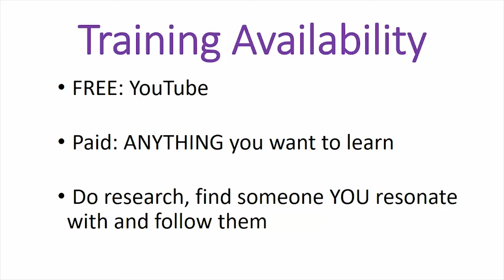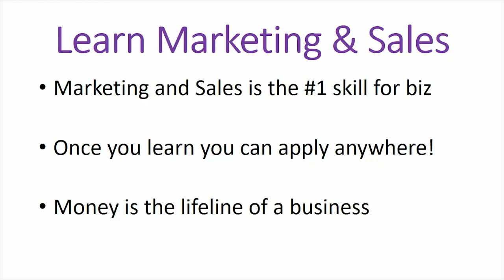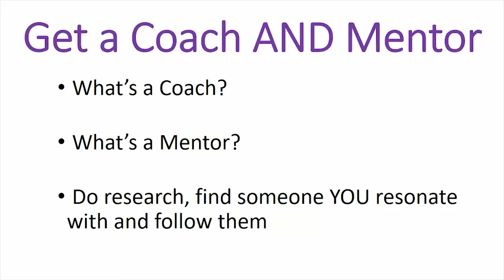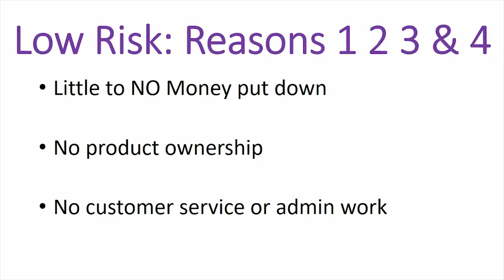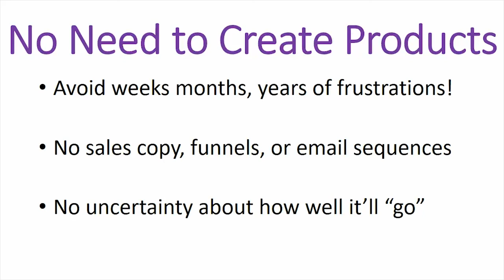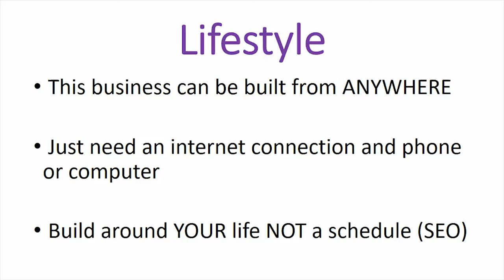13 Reasons Why Affiliate Marketing is The Best FIRST Business For Beginners Part 2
Reasons Why Affiliate Marketing is The Best FIRST Business For Beginners Part 2. Want to learn how to make $10K per month while we do all the hard work for you?

8. Training is already available
a. There’s great courses online
b. Do some research
c. Find someone YOU resonate with

9. Learning marketing & sales
a. Once you learn to market you can make money for life!

10. You can get a coach and/or mentor
a. What’s a coach?
b. What’s a mentor?
c. Do some research
d. Find someone YOU resonate with

11. Low Risk – reasons 1 2 3 4

12. No need to create products
a. No need to convince people just share something

13. Lifestyle
a. Build a business around your life
b. Have business all over the world